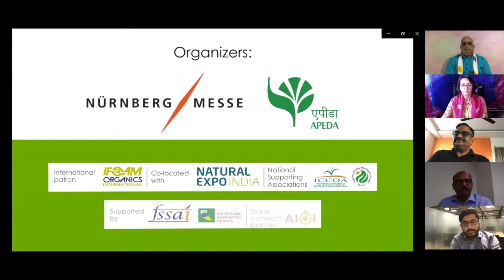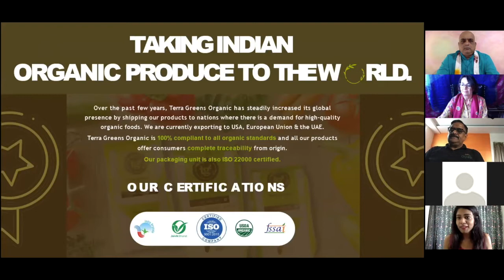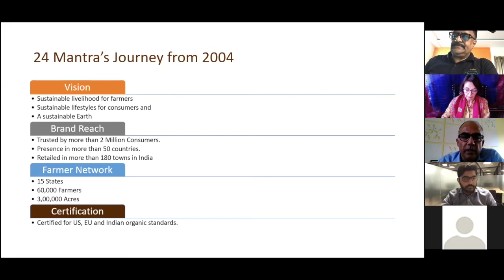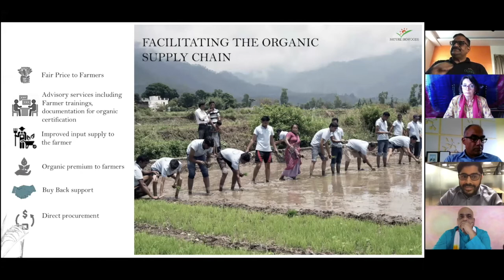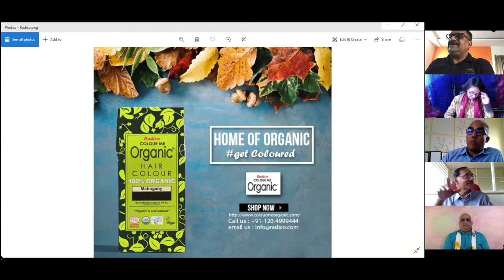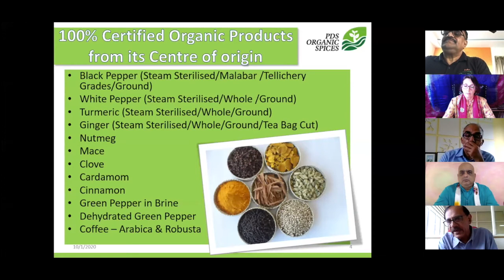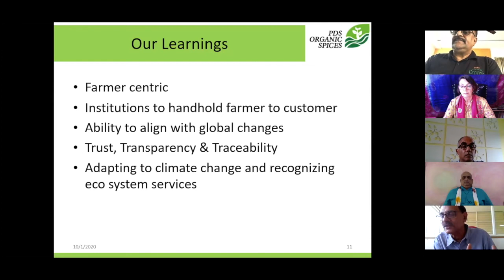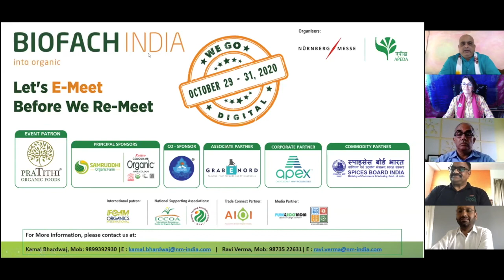How to sustainably grow your organic business. Learnings from the journey of industry leaders.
With the sixth edition of organicwebinars series we focussed on Success stories from the Indian organic industry. In the video recording you can listen to six organic industry leaders, our esteemed panellists and learn about exciting business models from Likitha Bhanu, CEO Terra Green Organics, Vishal Bandhari, Founder of SoulTree, N Balasubmanian, CEO Sresta Organics, 24 Mantra, Rohan Grover, NatureBioFoods, Sanjeev Bhatt, Radico and Dr. Thomas Jacob, Adviser, PGS Spices.